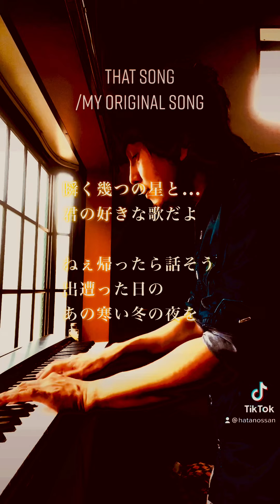that song / my original song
リクエストにお応えして